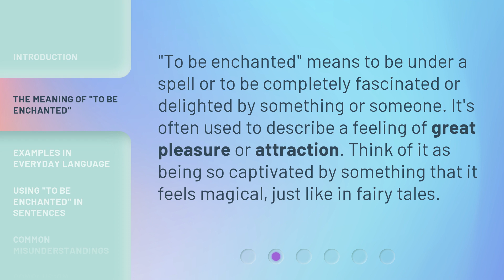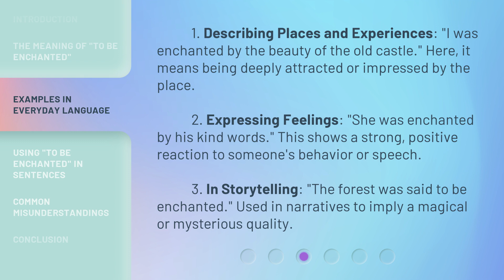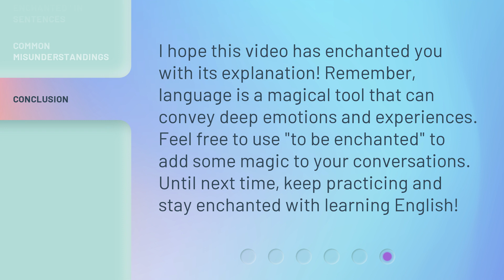Understanding the Phrase "To Be Enchanted"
Unlocking the Magic: Decoding the Phrase 'To Be Enchanted' • Discover the hidden meaning behind the enchanting phrase 'To Be Enchanted' and explore its captivating origins and cultural significance. Join us on a journey of linguistic exploration as we unravel the magic and charm behind this timeless expression.

00:00 • Introduction - Understanding the Phrase "To Be Enchanted"
00:27 • The Meaning of "To Be Enchanted"
00:49 • Examples in Everyday Language
01:23 • Using "To Be Enchanted" in Sentences
01:46 • Common Misunderstandings